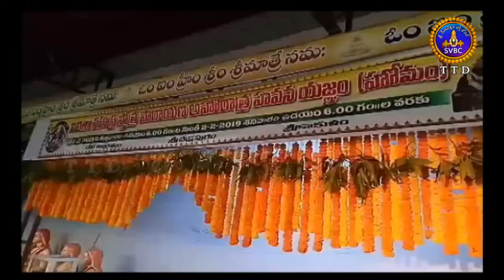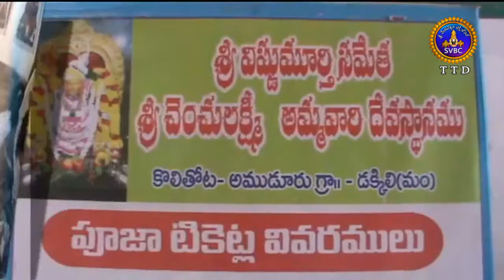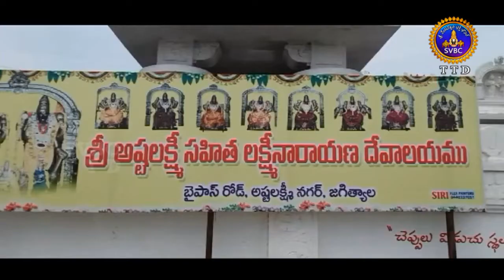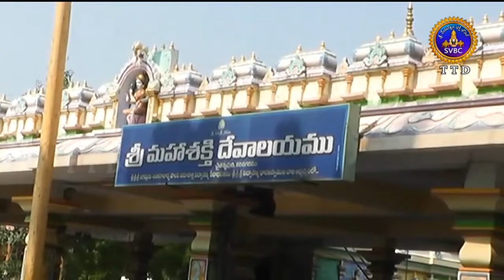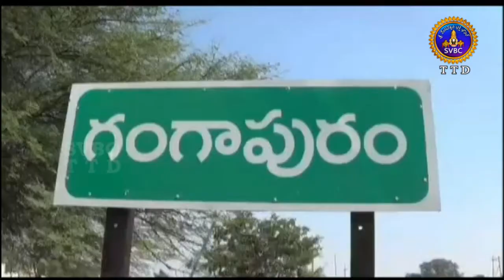ఆధ్యాత్మిక విశేషాలు | 9 గంటలు | Adhyatmika Viseshalu | 9 Am | 02-02-19 | SVBC TTD